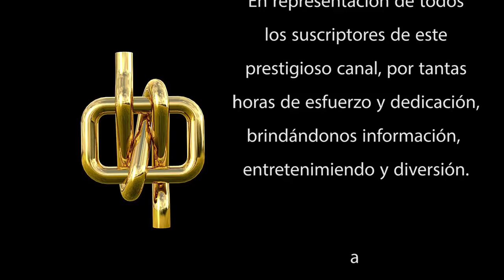2019 REWIND MDQTEAM